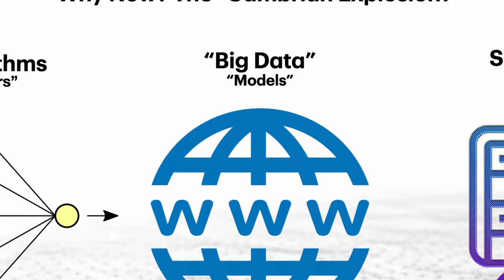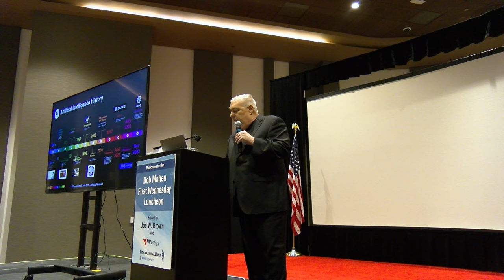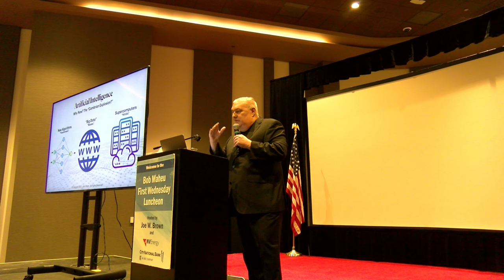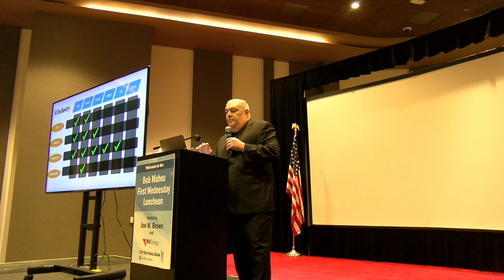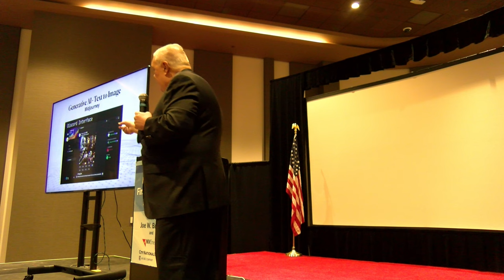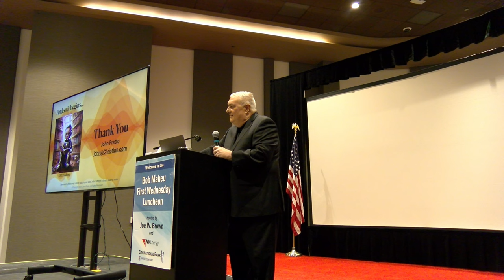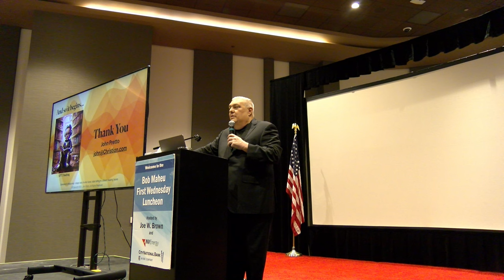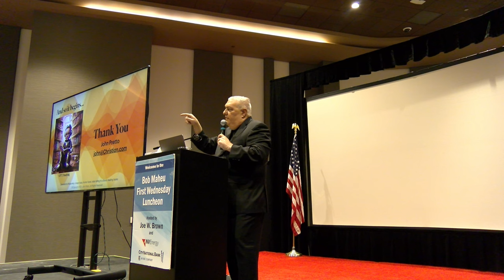John Pretto Presents an Artificial Intelligence Primer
John Pretto, renowned technology entrepreneur and AI visionary, delivers an engrossing presentation titled "AI: A Primer In this insightful talk, John deciphers the intricacies of Artificial Intelligence and explores its potential to transform society, industries, and our daily lives.

Starting with a brief introduction to the concept of AI, John delves deep into its historical evolution, the current state, and the promising future it holds. He provides an uncomplicated explanation of complex AI concepts, such as machine learning, deep learning, and neural networks, making it a must-watch for beginners as well as advanced enthusiasts.

John further underscores the potential impact of AI on various sectors like healthcare, education, illustrating with compelling real-world examples. He argues for the immense opportunities AI presents, as well as the challenges it poses, drawing attention to the need for ethical guidelines and strong regulatory frameworks.

An enlightening segment of the presentation is dedicated to discussing the misconceptions surrounding AI, where John attempts to separate fact from fiction, dispelling common fears and myths associated with this groundbreaking technology.

This presentation is a stimulating blend of technical depth, visionary foresight, and real-world relevance. Whether you're an AI enthusiast, a professional in the field, or just curious about the future of technology, "AI: A Primer" with John Pretto offers valuable insights to expand your understanding of this transformative technology.